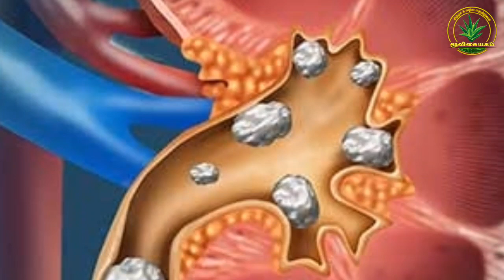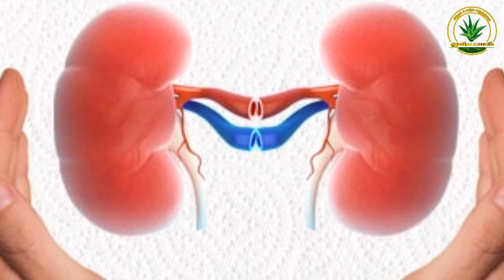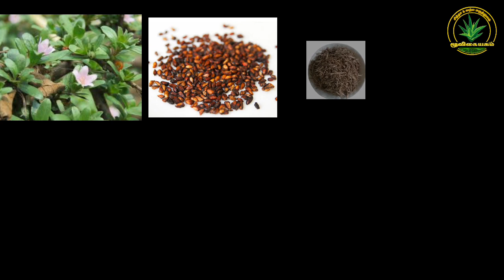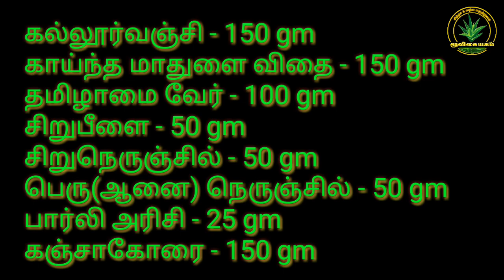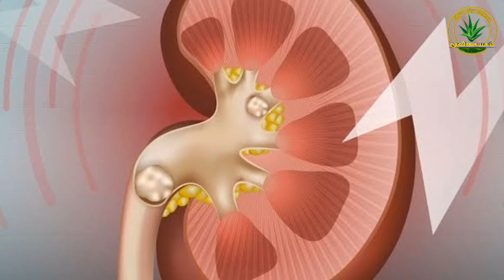சிறுநீரக கல்லடைப்பு தீர்வு | மூலிகையகம் | Kidney/Renal Stone Cure | Mooligaiagam